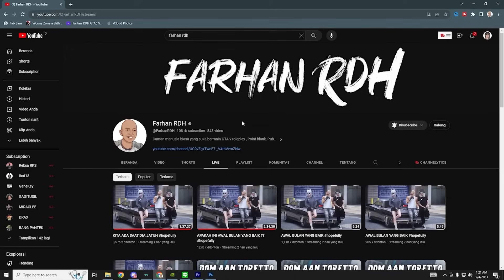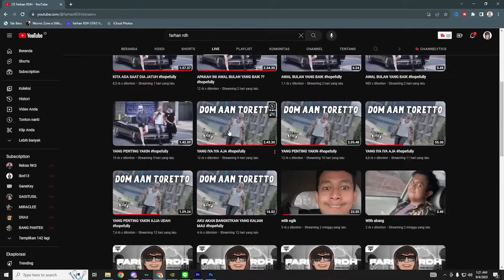24JAM MENJADI PREMAN TERKUAT DI GTA 5 ROLEPLAY !! AKU DI KEJAR WARGA !!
Soooo ganggg. Dikonten kali ini kembali dimana aku bereskperiman 24JAM MENJADI PREMAN TERKUAT DI GTA 5 ROLEPLAY !! dan dengan kegiatan ini AKU DI KEJAR WARGA yang sangat banyak !! Hingga banyak orang yang mengejarku !! Mari kita saksikan ini di GTA 5 ROLEPLAY di channel AAN RDH !!

Spec PC :

Processor : Intel I9-11900KF
Ram : 32GB
Vga : Nvidia Geforce 3070Ti
HDD : 2TB
SSD : 250GB